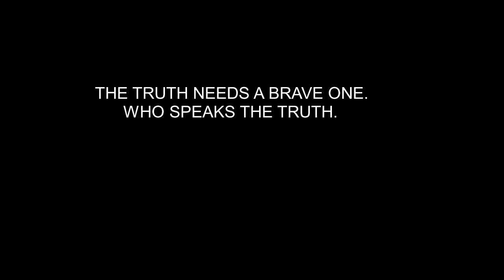Was sagt Erdogan zum Erdgasfund in der Türkei? (Deutsch)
Ich habe die Rede des türkischen Präsidenten Erdogan ins Deutsche übersetzt. In seiner Rede hat Erdogan auch eine Botschaft an die EU.